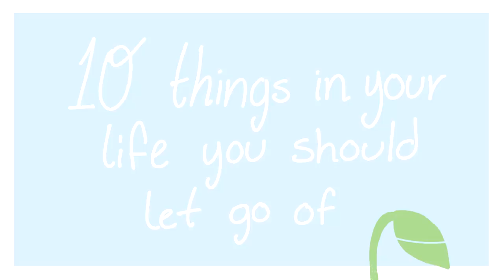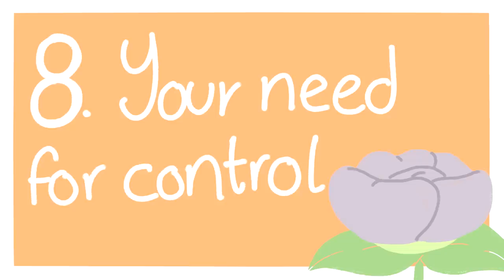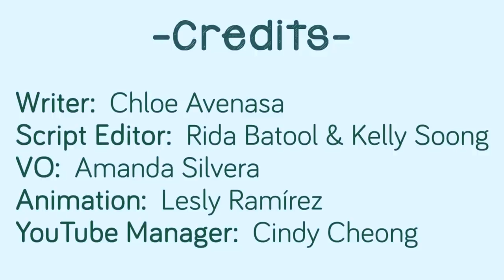10 Things To Let Go of to be Happy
What are the things to let go of in your life right now? Is there something you want to change about yourself? Or something you think you should stop doing? Are you wondering how to let go of the past? It’s never easy to let go of what we’ve learned to be comfortable with, but the act of letting go and starting over can be incredibly healing and good for your mental health. If you find this video inspiring and want to learn more about letting go and the ways to leave your past behind, you can check out this video that we've made

Credits
Writer: Chloe Avenasa
Script Editor: Rida Batool & Kelly Soong
VO: Amanda Silvera
Animation: Lesly
YouTube Manager: Cindy Cheong